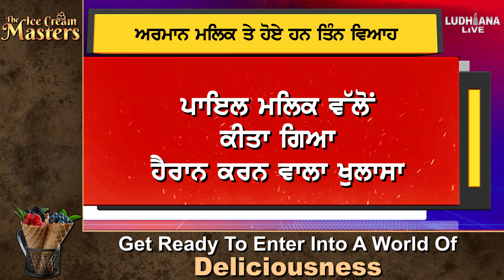Armaan Malik ਤੇ ਹੋਏ ਹਨ ਤਿੰਨ ਵਿਆਹ